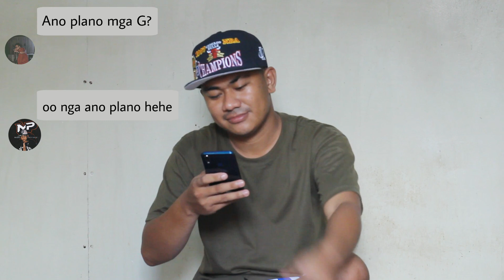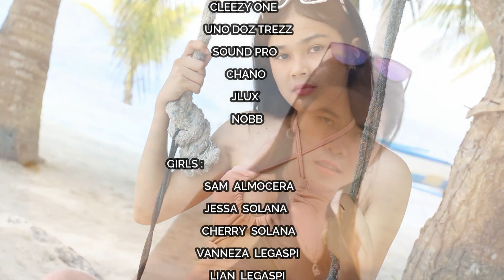MasbatePride - Let's G | Official Music Video